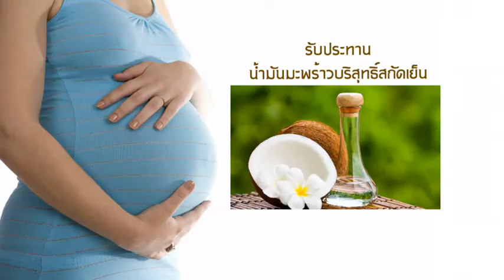Health & Beauty Clip น้ำมันมะพร้าวบริสุทธิ์สกัดเย็น อาหารจากธรรมชาติสำหรับคุณแม่